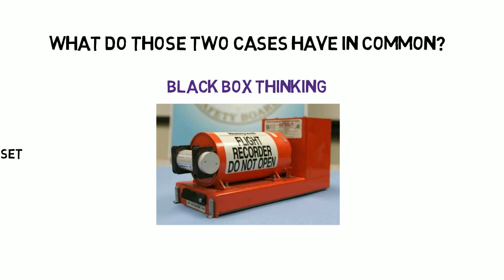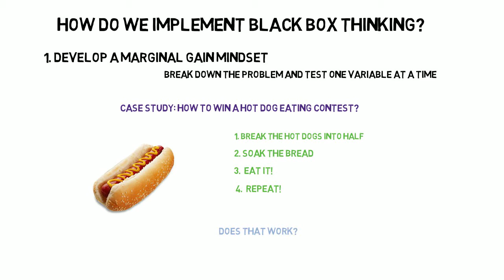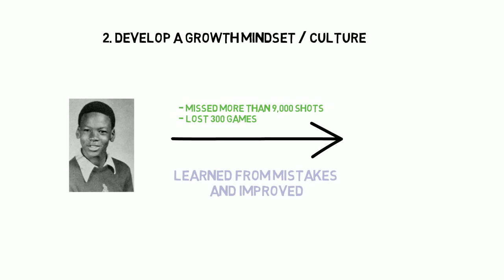Black Box Thinking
Mistakes are our greatest teacher, but why are we so afraid of making mistakes? How can we overcome the mental hurdle as an individual and inspire organizations to embrace and learn from mistakes? Matthew Syed’s Black Box Thinking has an answer for it.